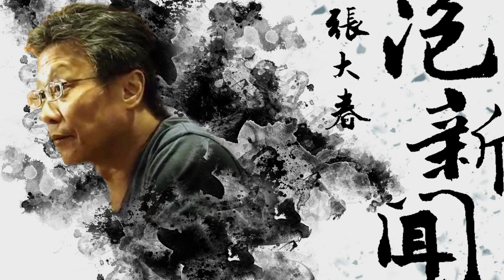'22.10.26【張大春泡新聞】林靖傑談『大俠胡金銓第二部曲：斷腸人在天涯』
來賓：導演 林靖傑
主題：娛樂轟趴－電影『大俠胡金銓第二部曲：斷腸人在天涯』

▍九八新聞台@大台北地區 FM98.1